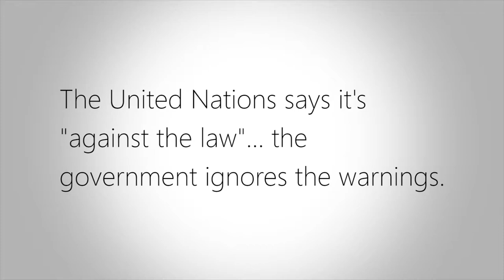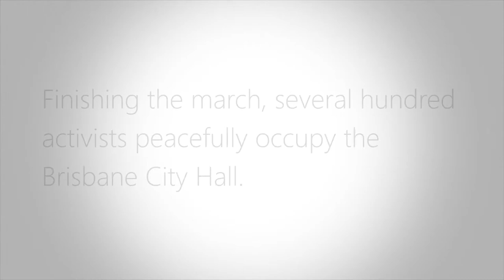SOSBlackAustralia occupies Brisbane City Hall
In November of 2014, the West Australian government attempted to forcibly close 150 Aboriginal communities.

The case is brought before the United Nations that says it's "against the law".

The government ignores the warnings and continues in spite of community opposition. Thousands protest to show solidarity with Australia's First Nations, and to support Aboriginal rights.

Finishing the rally and march, several hundred activists occupy the Brisbane City Hall. If peacefully shutting down Brisbane City Hall for 2 hours is frustrating for government employees... how would it feel to have 150 Aboriginal communities forcibly shut down for life?

Say no to the land grab, say yes to land rights.